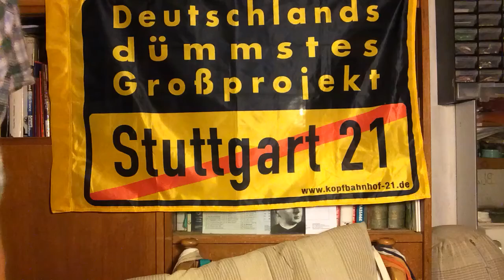Dieses Video galt bis 09.2016: Die ÖDP, ehrliche Politik und die Infragestellung des Grundgesetzes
Hintergründe zu einer Verfassungsbeschwerde des Vereins Mehr Demokratie, die die ÖDP unterstützte
Ehrliche Politik ist wählbar?

Dieser Text ist ein historisches Dokument. Im November 2014 wurde Sebastian Frankenberger im ersten Wahlgang als ÖDP-Bundesvorsitzender abgewählt. Im September 2016 distanzierte sich der ÖDP Bundesvorstand von der Aktion, in die Sebastian Frankenberger die ÖDP von oben her ohne Basisbeschluss und wahrheitsgemäße Information über die Inhalte geführt hatte. . Die Texte bleiben als historisches Dokument und als Warnung erhalten, wie leicht sich Strukturen von Parteien von einer Person mit Charisma übernehmen lassen und es schaffen können gutgesinnte Mitglieder von ihren Zielen abzulenken. Der Einsatz für die Programmtreue der Partei kann für die wachen Mitglieder schmerzhafte Folgen haben. Aber wenn man ausdauernd alle Schläge der scheinbar Mächtigen erträgt und über Texte und Proteste vor Veranstaltungen die Gefahr thematisiert, kann diese Ausdauer trotzdem zum Erfolg führen. Sebastian Frankenberger hat es geschafft, mich aus der ÖDP werfen zu lassen, seine Hoffnung, dass ich dadurch aufgebe, hat sich nicht erfüllt und so musste er am Ende den Vorsitz abgeben und wurde nicht EU- Parlamentarier und hat dann die ÖDP verlassen. Unabhängig von meiner politischen Diskrepanz zu ihm kann ich ihn als Fremdenführer in Linz und Passau nur empfehlen, denn da versteht er sein Handwerk und Mundwerk.

Stichworte:
Ökologisch Demokratische Partei Baden Württemberg Fiskalpakt ESM Bund der Steuerzahler Piratenpartei Freie Wähler Christian Felber Gemeinwohlökonomie Kirchentag Bern Lucke Abgeordnetenwatch Frageabsicht Ehrlichkeit Vertrauen neu gefasste Verfassung rechtsfolgen demokratische Legitimation Wahrheiten Euro Demokratieabbau Roman Huber Grundgesetz aufgeben Vertrag Müllhaufen der Geschichte Grundsatzprogramm freiheitliche Grundordnung gefährden Dachau Fritz Gerlich goldene Regel künftige Generationen im Einklang nicht schaden Politik Versprechen Desinteresse Degenharth Hwerta Däubler Gmelin Peter Michael Huber Süddeutsche Zeitung Ewigkeitsklausel Revolution Beirat Verfassunsgrichter Bilderberger Europa Grundrechtsforderungen Volksabstimmung Bundestag Bundesrat 2/3 Mehrheit Artikel 1 20 Menschenrechte Staatsform Rechtsstaat Wahlen Abstimmungen Staatsgewalt Kontrolle Politiker urteilen Wolfgang Schäuble Peer Steinbrück SPD CDU FDP Wirtschaft Wissenschaft Medien Alternative Brüdere  Bundesverfassungsgericht Befangenheitsanträge belastet Ministetpräsident Justizminister Dr. Klaus Buchner sittenwidrig glaubwürdig sein wollen Betrug 37000 Unterstützer Werbung Mechanismen schützt Alptraum einschläfern Irreführung lobbyfreie Opfer manipuliert verführt Felix Staratschek Radevormwalder alternative Nachrichten Landtagswahl 2016 Stuttgart Mainz Baden Württemberg Rheinland Pfalz